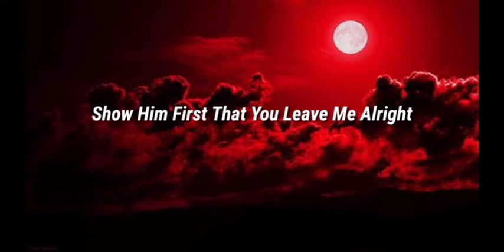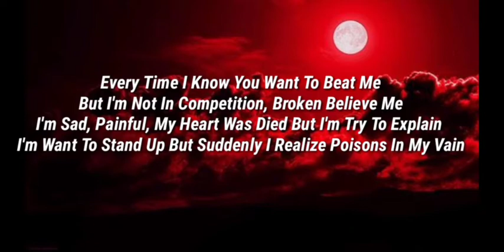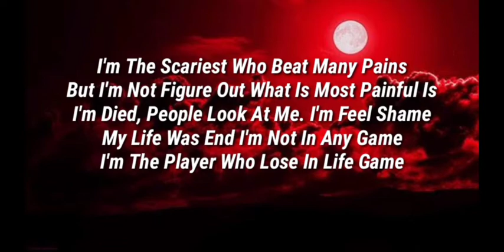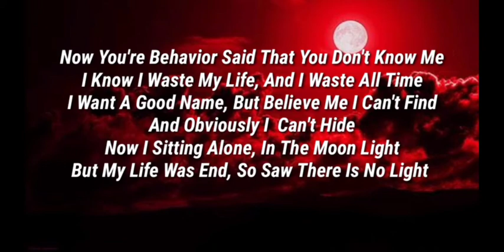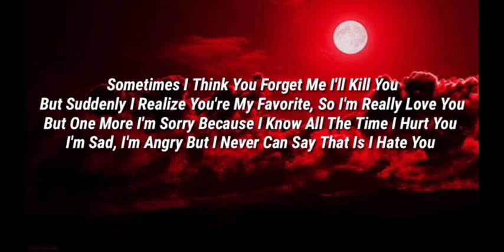JAY-Z SOURASHIS - Invaded (Official Audio)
This is official audio of invaded.
Music video will coming soon.

Invaded is out now